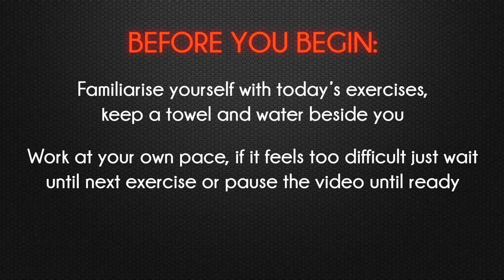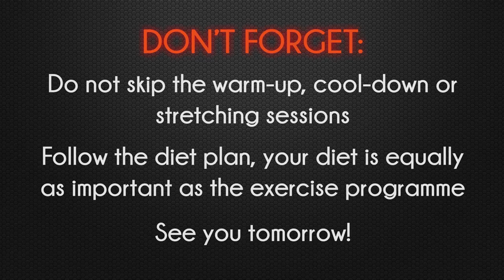FULL BODY WORKOUT - DAY 21 - Let's pump your body